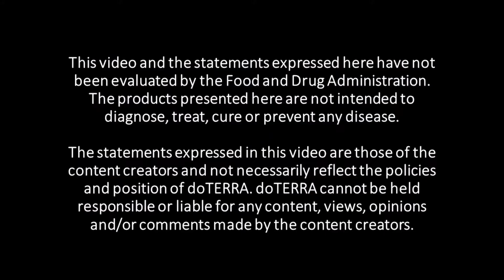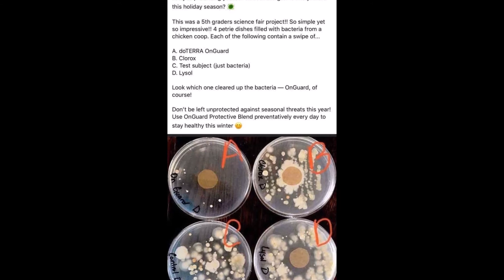Healthy and Free: On Guard Hand Wash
I have my On Guard Hand Wash, now what?

Let me show you how. Watch until the end to see actual usage.